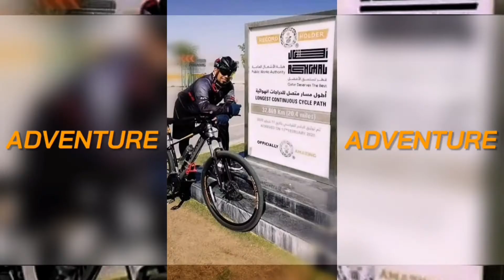CLAN WAR LEAGUE - YETI, WITCH, AND BOWLER ATTACK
My best combination so far